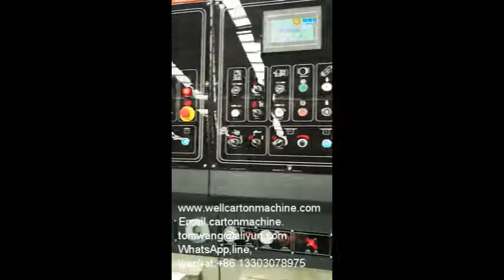Corrugated carton box printer die cutter slotter machine